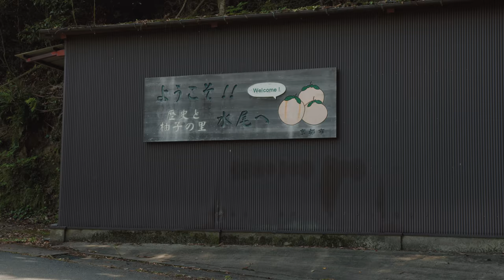【京都の秘境②】ゆずの里散策 : Walking Around The Village of Mizuo（Kyoto, Japan）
保津峡駅から徒歩１時間の距離にあります、ゆず栽培発祥の地「水尾の里」を散策いたしました。
The village of Mizuo is located in the north-west of Kyoto city and the foot of Mt. Atago. Mizuo is known as the “birth place of yuzu cultivation in Japan.” Ground Water from Mt. Atago and the cool climate help grow the greatly aromatic quality Yuzu (citrus fruit).